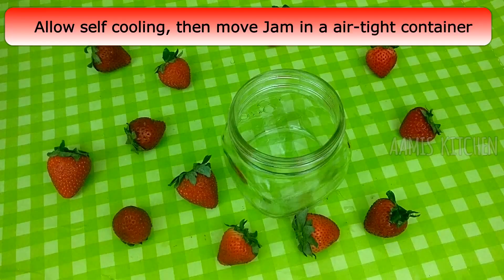ഇനി സ്ട്രോബെറി ജാം വീട്ടിൽ തന്നെ | Strawberry Jam - Natural Recipe Without Preservatives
Quick and easy recipe for Fresh Strawberry Jam -  natural Recipe with no preservatives

Ingredients:

Strawberry - 1/2 Kg
Sugar 1 cup
Lemon 1/2

[Click 🔔Icon To Get Notifications About new videos!]